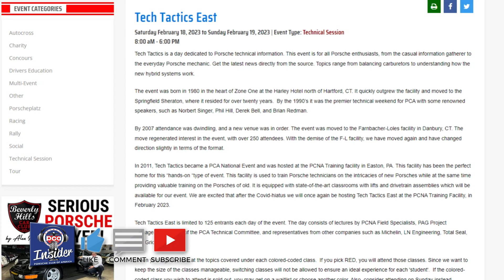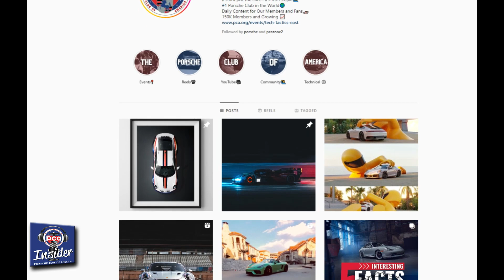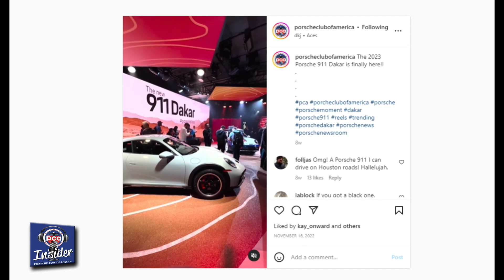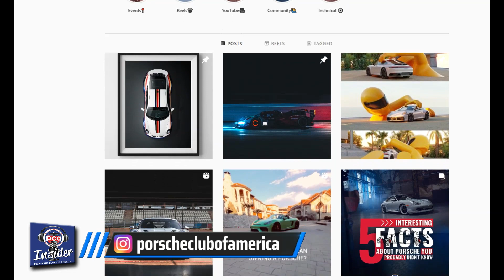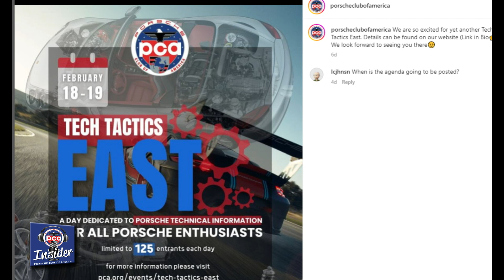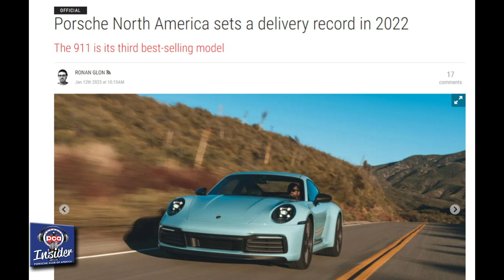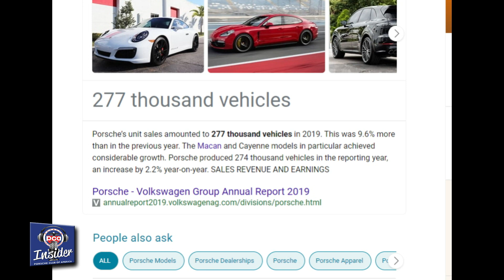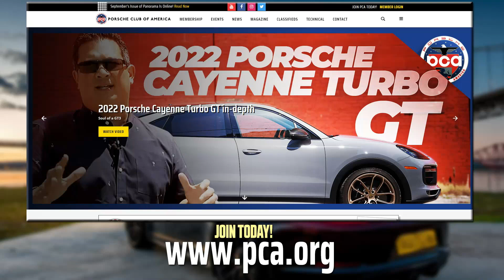Meet Bogdan Roberson – Porsche Club of America’s Social Media Specialist | Episode 46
Have you noticed how much PCA’s Instagram account has changed in the past two months? On this episode we introduce the listeners to Bogdan Roberson who is responsible for Porsche Club of America’s social media.  Vu, Manny and Damon have Bogdan in studio to tell us how he came to the United States, how he made social media his career and what plans he has for the PCA.  The crew also updates everyone on the latest Porsche news, upcoming events and what they did the previous week.